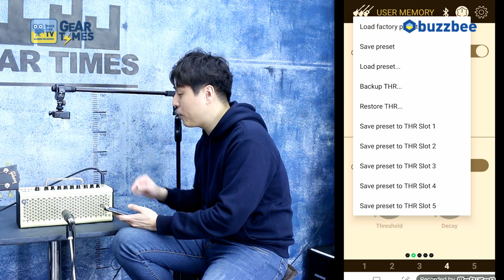[GearTimes 2735회] 야마하 Yamaha 기타앰프 THR10 II 20W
야마하 Yamaha 기타앰프 THR10 II 20W

4:50  스펙 (Spec)
7:46 사운드 테스트1 (sound test1)
12:29 사운드 테스트2 (sound test2)